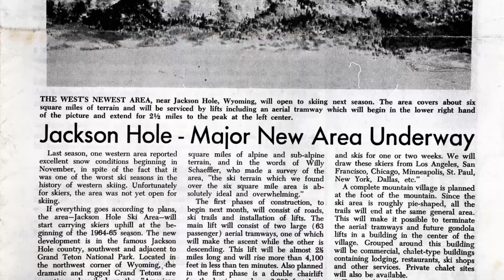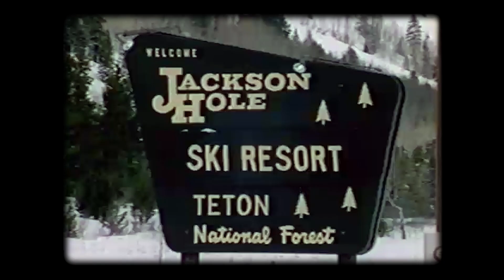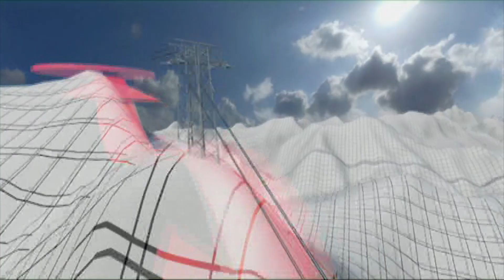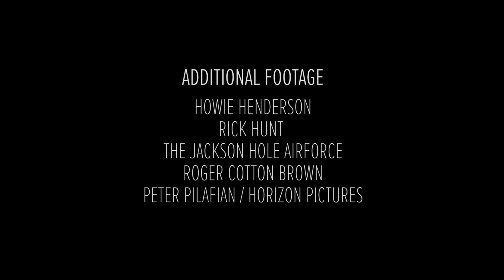Jackson Hole 50th - The History - Episode #2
The glorious story of Jackson Hole in four short minutes. Jackson Hole Mountain Resort was founded in the early 1960’s on the basis of little more than a dream by its original founders, Paul McCollister and Alex Morley. From these humble beginnings, their dream was fully realized decades later by the Kemmerer family, whose shared passion was matched only by their business savvy and an indomitable commitment to seeing the dream through to completion. Under their stewardship since 1992, the Kemmerer family has guided the Resort’s development towards what it is today, mindful all the way of staying true to its core identity, its humble ethos, and the belief in its authentic western sensibility.

In this second installment celebrating Jackson Hole’s 50th Anniversary, join us in savoring the story of a resort that was born to be wild.